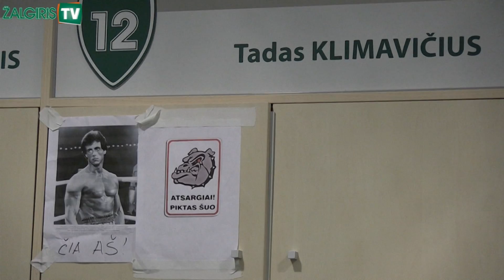Žalgiriečiai nusileido Eurolygos vicečempionams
Kauno "Žalgirio" krepšininkai sugebėjo panaikinti 15 taškų Eurolygos vicečempionų pranašumą, bet galiausiai "Top 16" etapo starte nusileido Tel Avivo "Maccabi" komandai 76:84 (16:23, 21:25, 24:16, 15:20).